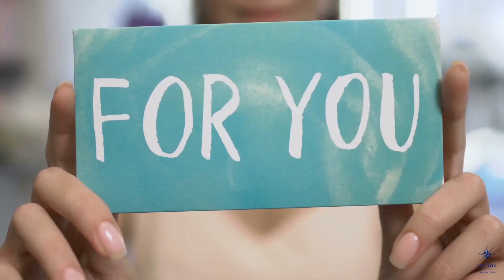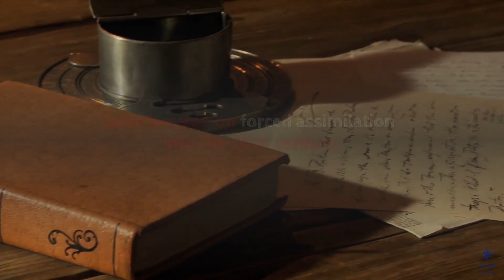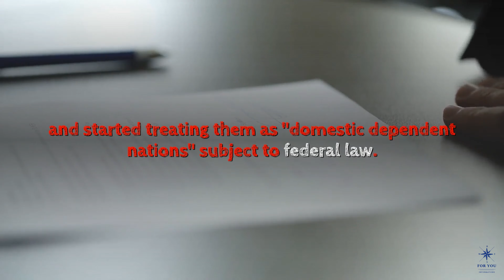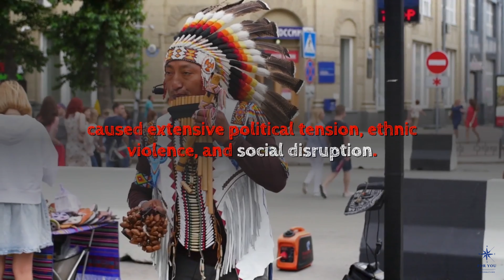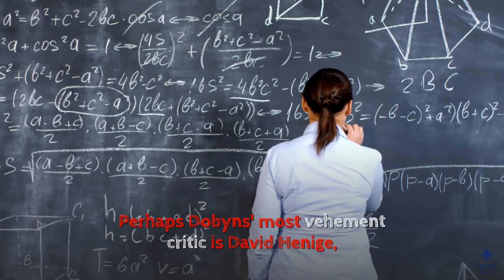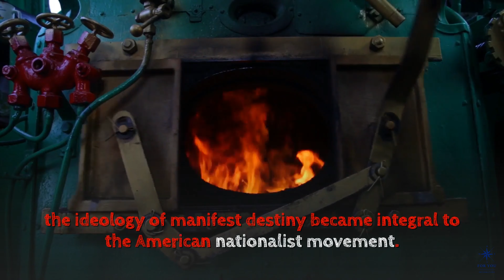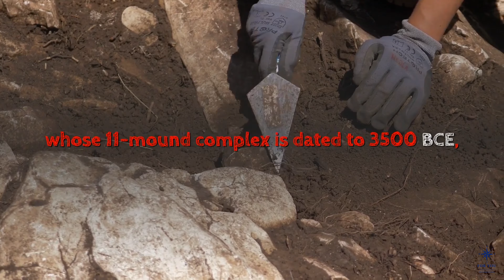Indians for the Reds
FOR YOU
 FOR YOU
Activities
sport
Health information
Psychological information
Geographical information
Includes all matters of life

Mark Eaton
Mark Eaton, shot-blocking king and Jazz legend, dies at 64

B.J. Thomas

Billboard
B.J. Thomas' Biggest Billboard Hits:
indians building pools,
indians building stuff,
indians anthrax,
indians highlights,
indians making pools,
indians vs royals,
indians vs tigers,
indians building houses,
indians and cowboys,
indians anthrax live,
indians and mexicans,
indians at theka,
indians aoe2,
indians and americans swap snacks,
indians anthrax cover,
indians building,
indians baseball,
indians building swimming pools,
indians building things,
indians best dancer,
indians cubs,
indians cubs game 7,
indians comeback,
indians cooking food,
indians chanting,
indians catching fish,
indians covid,
indians cooking,
indians dancing,
indians dancing meme,
indians documentary,
indians driving,
indians drummer,
indians drum cover,
indians dying,
indians dramas,
indians eating,
indians eating with hands,
indians eating food,
indians eating beef,
indians eating spicy food,
indians eating american food,
indian english,
indians eating korean food,
indians fans react to game 7,
indiana football,
indian fishing,
indians full game,
indians funny,
indiana fight song,
indiana fever,
indiana fedex shooting,
indians game,
indians got talents,
indians gojira,
indians game highlights,
indians grand slam,
indians good at math,
indians guitar cover,
indians getting triggered,
indians home run game 7,
indians hunting,
indians home run,
indians highlights today,
indians hunting buffalo,
indians home run song,
indian history,
indians in america got talent,
indians in korea,
indians in china,
indians in canada,
indians in south africa,
indians in japan,
indiana jones,
indiana jones theme song,
indiana jones game,
indiana jones full movie,
indiana jones ride,
indians ki cycle,
india ka,
india kids,
india kumbh mela,
india khabar,
india ki news,
india ka apna mantra,
india kashmir,
indians live,
indians live stream,
indians live anthrax,
indians leaving india,
indians laughing,
indians living in usa,
indians living in china,
indians living in japan,
indians making houses,
indians movies,
indians music,
indians mariners,
indians making things,
indians making food,
indians mlb,
indians news,
india's next top model,
indians news live,
indians new movie,
india's next top model season 4,
indian names,
indians new songs,
india's national anthem,
indians on america's got talent,
indians on pakistan,
indians on ellen show,
indians opening day,
indians on train,
indians oblivion,
indians on agt,
indians on the voice,
indians peter pan,
indians piano,
indians playing fortnite,
indians praying,
indian panini,
indians performance in foreign,
indians performance in america's got talent,
indians playing baseball,
indians react,
indians royals,
indians react to bts,
indians reds,
indians react to pewdiepie,
indians react to kpop,
indians recap,
indians react to blackpink,
indians songs,
indians singing,
indians spring training,
indians speaking english,
indians singing english songs,
indians somewhere else,
indians shooting elephant gun,
indians speaking english funny,
indian simba's,
indians try,
indians twins,
indians tigers,
indians talking,
indians try american food,
indians try mexican food,
indians tigers highlights,
indians try pizza hut,
indians uganda,
indians usa,
indians vs cubs,
indians vs yankees,
indians vs white sox,
indians vs reds,
indians vs twins,
indians vs cubs game 7,
indians white sox,
indians walk off,
indians world series,
indians win 22,
indians white sox fight,
indians win streak,
indians win pennant,
indians white sox benches clear,
windies,
west indies vs sri lanka,
w w west indies,
w indianskiej wiosce,
indians yankees,
indians yankees game 2,
indians 1822,
indian soldier 1,
indian singing 1,
indians 2021,
indians 2016,
indians 22 game win streak,
3 indians full movie,
3 indians trailer,
3 indians movie,
3 indians song,
3 indians movie trailer,
3 indian film,
indians 6 pack,
masterchef india season 6